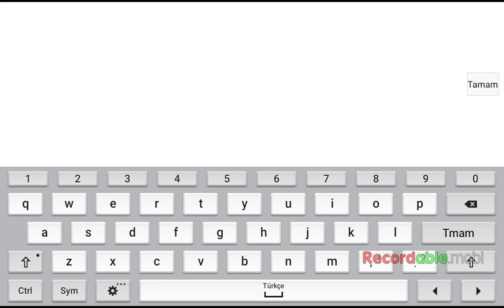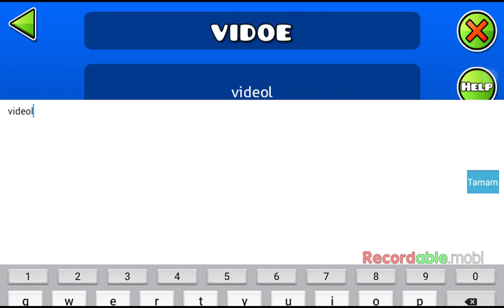Geometry Dash harita yapımı !!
Like atmayi unutmayin
LIKE VE YORUM ATMAYI UNUTMAYIN